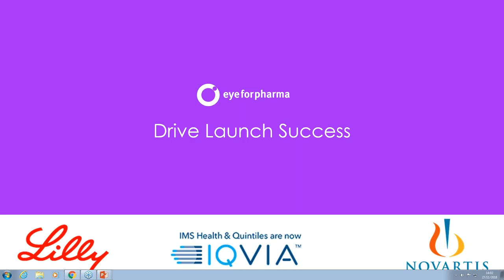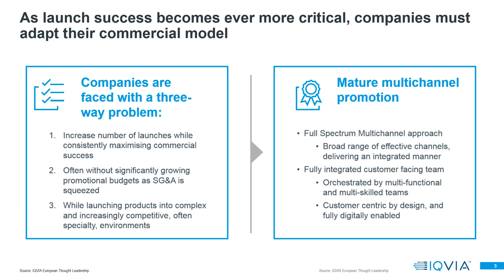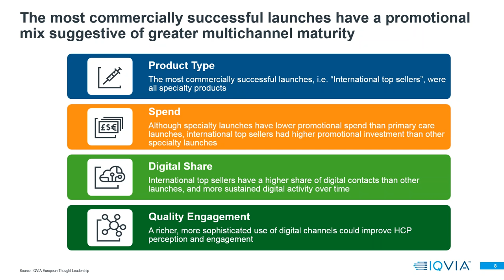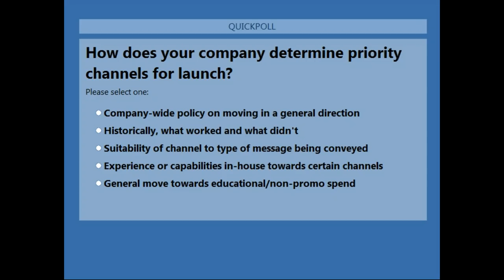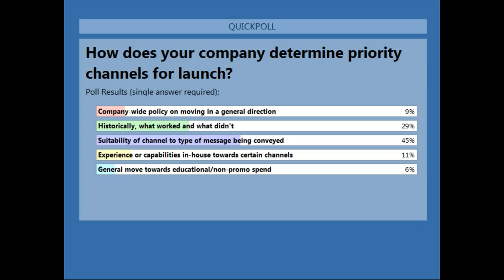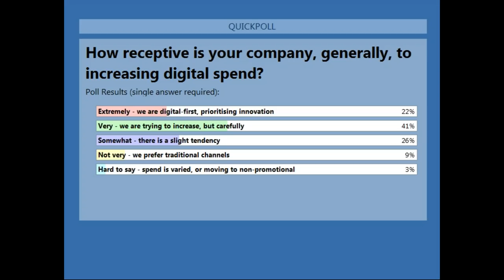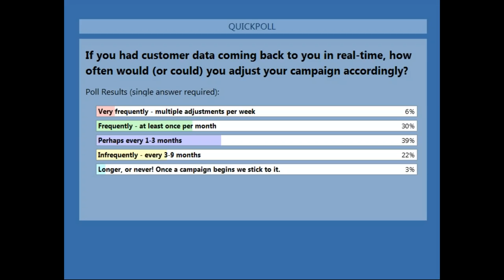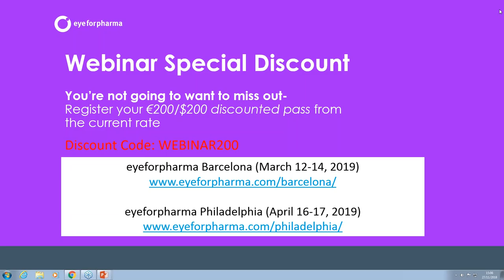Free Webinar: Drive Launch Success